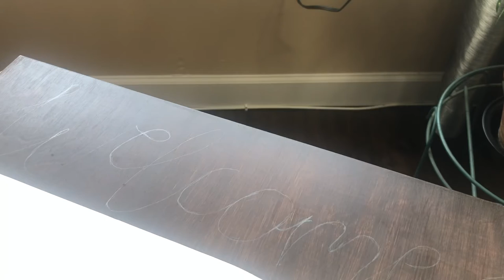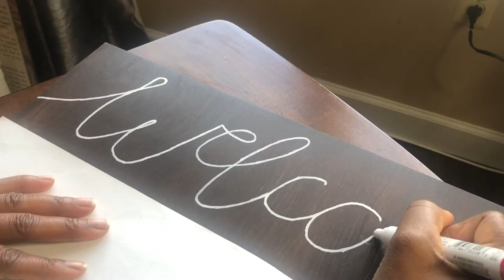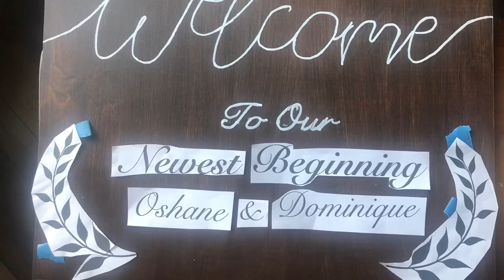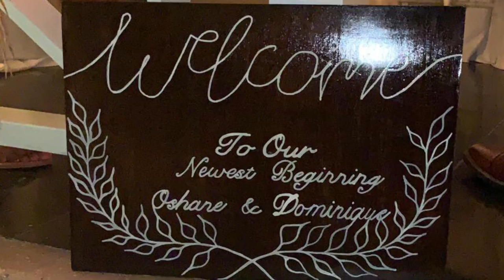DIY WEDDING WELCOME SIGN | Wedding Series EP 1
Hi everyone! My husband and I did a lot of DIY’s for our Destination Wedding in Jamaica last year (2020). Here is our DIY wedding welcome sign.

What we used:
* Wood cut into 13” x19” (to fit in carry on)
* Chalk marker
* Walnut Stain for the nice dark brown color
   and varnish for the sheen and sealed look